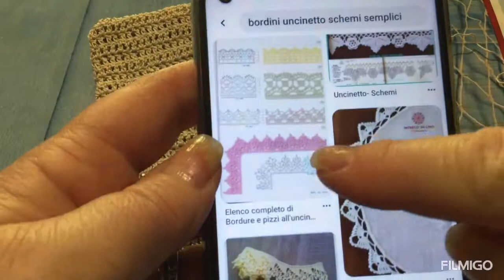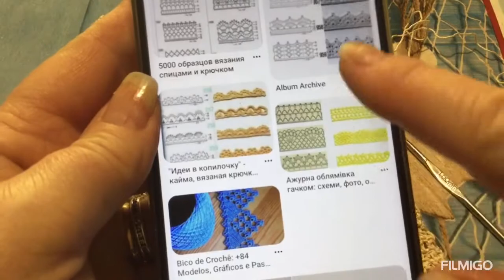stoffa e uncinetto portacellulare doble face 2 parte conclusione riciclo e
Come con pochi materiali e tanta fantasia si possono creare piccoli e utili accessori 😀
Stoffa di recupero, avanzi di filato, gancio recuperato da un vecchio portachiavi
Buon lavoro☺️
Se vi piace quello che faccio potete sostenere il canale iscrivendovi e condividendo grazie😊
Si valutano eventuali collaborazioni

Tutti i diritti, copyright e proprietà intellettuale dell'idea sono di @elficashouse-creativechannel